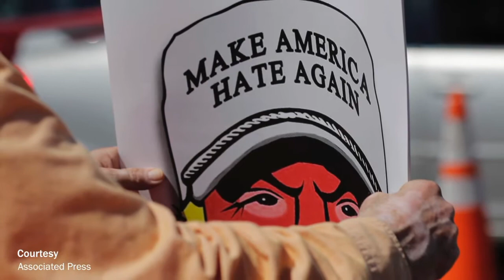Global Journalist: The global Trump effect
Republican nominee Donald Trump has commanded blanket media coverage since his run for U.S. president took off last year.

But it's not just Americans who have been glued to their screens when Trump's face appears. Government leaders and ordinary people around the world have taken notice as well. In part that's because Trump has promised to reshape U.S. foreign policy.

His vows to build a wall on the Mexican border, ban immigration by Muslims, cancel trade deals and consider pulling the U.S. out of NATO would be a major departure from pillars of the U.S.'s post-World War II foreign policy.

On this edition of Global Journalist, we talk to reporters from different parts of the globe to gather the international reaction to Trump's views.

Joining the program:

*Matthias Kolb, digital correspondent for Süddeutsche Zeitung, Germany’s largest daily newspaper

*Douglas Herbert, foreign affairs commentator for France 24

*Joyce Karam, Washington bureau chief for al-Hayat, an Arabic newspaper

*Chiachieh Tang, the U.S. bureau chief for China’s Sina News